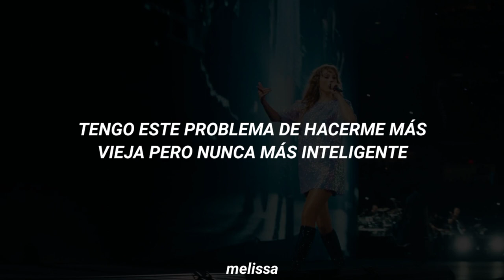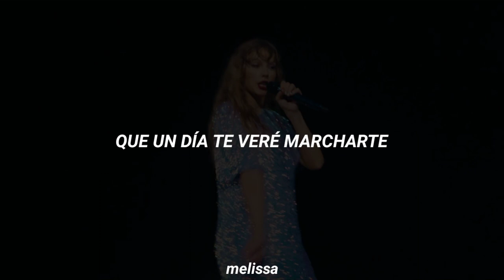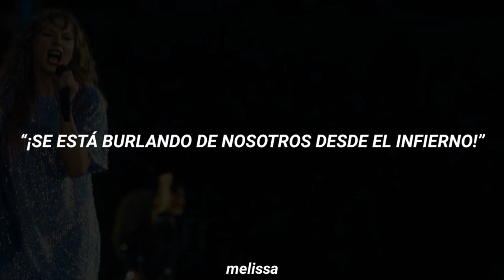Anti-hero • Taylor Swift | Live From The Eras Tour | Sub Español.